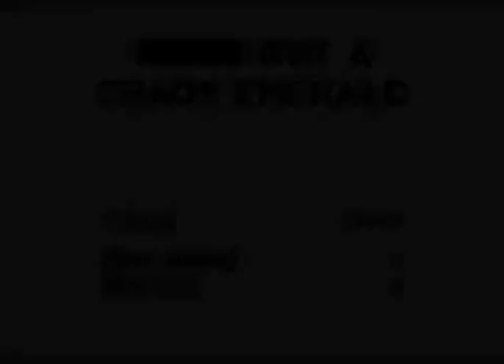La mejor creepypasta de: Sonic The Hedgehog (Hacked Cartriged)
Un vídeo sorpresa en medio de semana! ¿Cuál creepypasta quieren ahora? ¿qué franquicia?
Esta se titula como la mejor creepypasta de sonic el erizo (Sonic The Hedgehog) apodada como el cartucho hackeado, que nos pondrá en la piel del protagonista.
Canciones utilizadas:
Pokémon B-W 2 N's Room Theme
8 Bit Music terror (canción obtenida de un fragmento de un videojuego)
【Sad and Creepy Song】Come Out And PlayCreepy Music Box】[HD]